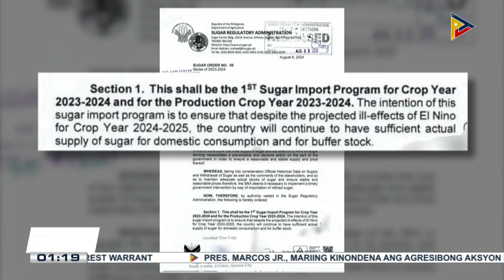Pag-aangkat ng 240,000 MT ng asukal, inaprubahan na ng SRA Board